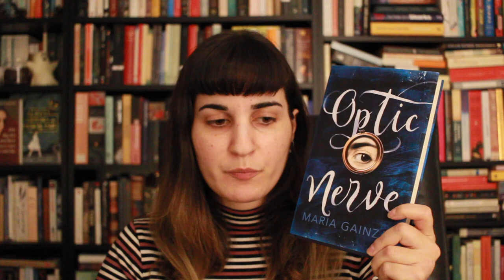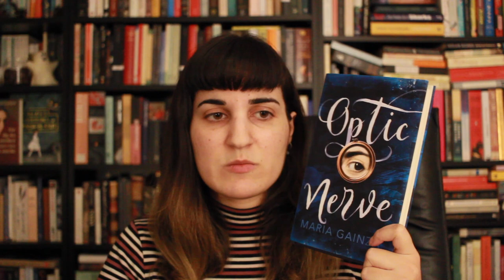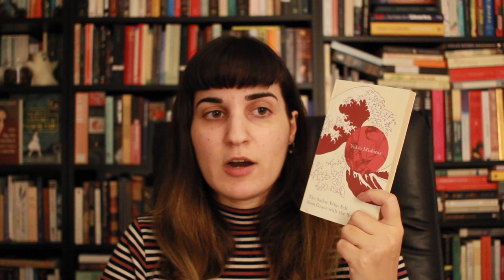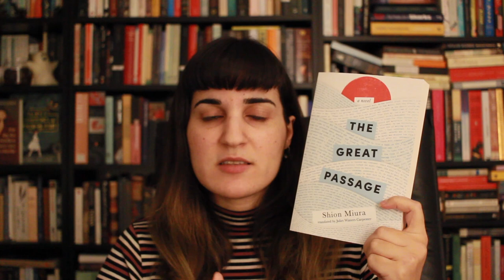Announcing INVISIBLE CITIES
Today I am very excited to announce a reading project, starting January 2021, that I am doing with a group of friends to promote translated literature in the bookish (online) community.

WHAT IS INVISIBLE CITIES?
A reading project encouraging you to read and discuss translated literature, as well as optionally taking part in other parts of the countries’ culture (movies, music, food, etc.). NOTE! If you can read books in the original language (e.g. Arabic, French) that is very much welcome.

We will select 3 countries for each month; we will then be reading books from one or more of those countries during the month and discuss them with you. The countries will be announced 2 months in advance, giving you time to gather your supplies.

HOW CAN YOU TAKE PART?
All of the hosts will create videos/posts surrounding the project - discussing the books we are reading for the countries. If you create your own content, use the hashtag invisiblecitiesproject on the social media platform of your choice.

If you have any questions about Discord or anything else about the project, please don't hesitate to reach out either to me or one of the other hosts and we will do our best to help clear things up.

The Sailor who Fell From Grace with the Sea - Yukio Mishima